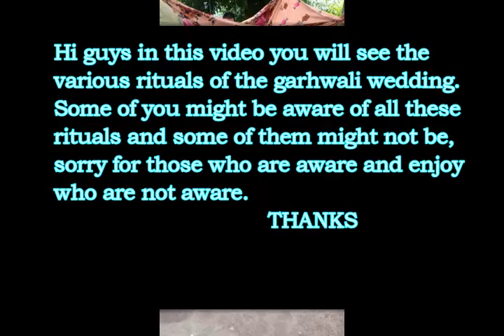garhwaliweddingrituals pahadiweddingrituals uttarakhanweddingrituals pahadi(garhwali)wedding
Hi friends in this video you will see the complete rituals of the garhwali wedding,it is another video in the continuation of pahadi lifestyle.
Technical K
thanks bye and take care.

Category.